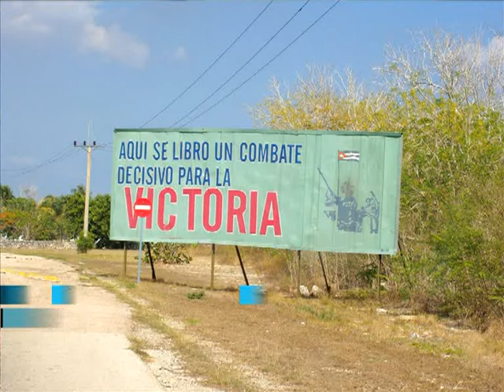Aleida Guevara: "A Estados Unidos se le olvida enfrentar al terrorismo en su propio territorio"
Buenos Aires, 12 de septiembre (Télam).- Aleida Guevara consideró que los cuatro detenidos cubanos que hoy cumplen 15 años de prisión en los Estados Unidos bajo cargos de espionaje demuestran "la hipocresía del gobierno estadounidense, que afirma que enfrentará al terrorismo en todo el mundo, pero se le olvida hacerlo en su propio territorio".
La hija del fallecido guerrillero argentino-cubano, Ernesto "Che" Guevara, dijo a Télam que "desde el comienzo de la revolución cubana, Estados Unidos protegió a organizaciones terroristas en el sur de La Florida", y que la permanencia de esos ciudadanos cubanos en territorio estadounidense sólo intenta prevenir ataques desde ese territorio.
Hoy se desarrolla en Cuba una protesta impulsada por René González, un quinto prisionero que pudo volver a su país este año, en base a una tradición norteamericana, según la cual las mujeres que esperan que su compañero retorne de la guerra, cuelgan o portan un crespón amarillo.
Entre los ataques adjudicados a esas fuerzas terroristas se registran la "siembra del dengue hemorrágico, o lanchas rápidas que pasan en la madrugada y ametrallas las costas y matan gente, y ya hemos dicho en todas las organizaciones internacionales lo que pasa, y nadie se hace eco", sostuvo Guevara.
Frente a esto, dijo Aleida en una entrevista realizada en Buenos Aires, "la única posibilidad que tiene el pueblo cubano de defender su integridad física, es obtener información adecuada para poder evitar esas acciones terroristas".
"Estos hombres, que no son los únicos ni serán los últimos, por supuesto, están presos por defender esa posibilidad de vida de nuestro pueblo", indicó.
Aleida Guevara afirmó que Estados Unidos incumple sus propias leyes en estos juicios y que "el pueblo norteamericano ha sido sometido a silencio" sobre estas irregularidades, e "ignora lo que está pasando".
En su defensa de los prisioneros Antonio Guerrero, Fernando González, Gerardo Hernández y Ramón Labañino, indicó que este caso demuestra "la hipocresía del gobierno estadounidense, que afirma que enfrentará al terrorismo en todo el mundo, pero se le olvida hacerlo en su propio territorio".
Sobre estos presos, afirmó que "no son espías, porque no tienen ninguna información que no sea pública", y los calificó como "compañeros infiltrados en organizaciones terroristas" a los que, en tres casos "podrían corresponderles como pena máxima 10 años de prisión, por haber ingresado a Estados Unidos con otra identidad".
Sobre la exhibición de los crespones y cintas amarillas, indicó que intenta que "desde cualquier parte del mundo y aún los mismos periodistas en Cuba no puedan dejar de ver que estamos pidiendo por nuestros hombres y que los amamos". (Télam)